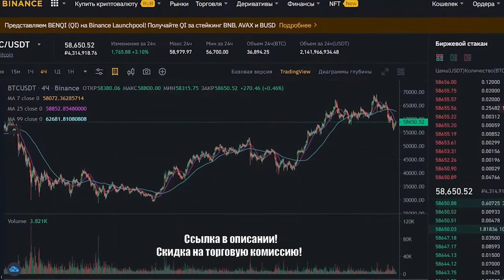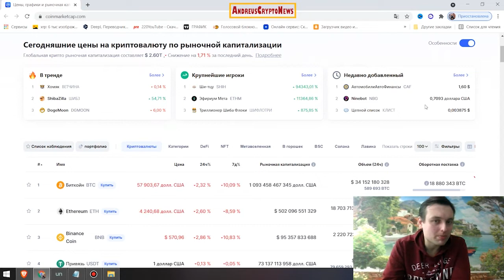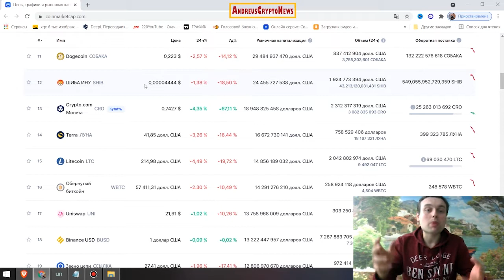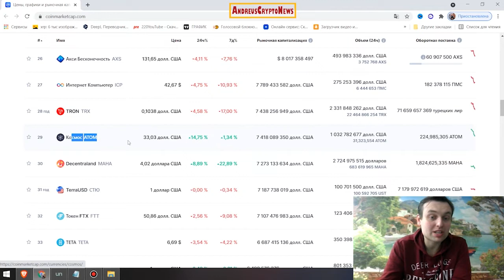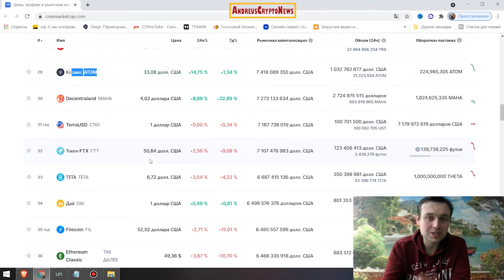РИППЛ XRP: ЭТО ОТМЕНИТ СУД - ДЕЛО ФЕЙКОВОЕ? XRP ТУЗЕМУН! Новости и аналитика криптовалюта Ripple!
⚡Майнинг криптовалюты нового поколения которые дадут 100-1000 ИКСОВ!

ежедневный альткойн
лучшие инвестиции
лучшие альткойны
федеральный резерв
проценты ставки
фондовый рынок.
xrp
xrp прогноз
xrp рипл
рипл анализ
xrp ripple
ripple инсайд
когда ripple будет расти
ripple новости
xrp монстр
xrp ripple прогноз
криптовалюта рипл
ripple news
купить рипл
ripple аналитика
ripple ракета на старте
xrp рост
рипл xrp
рипл прогноз 2021
монета xrp
рипл монстр